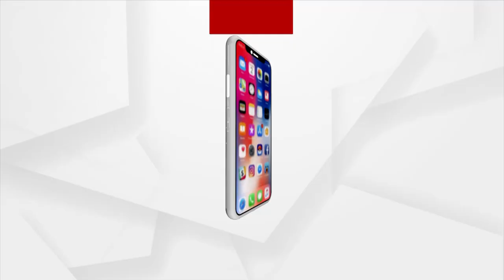I Owe A Lot To My Parents: Leander Paes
Argus Special Interview| I Owe A Lot To My Parents: Leander Paes